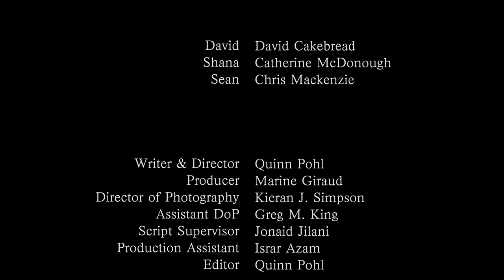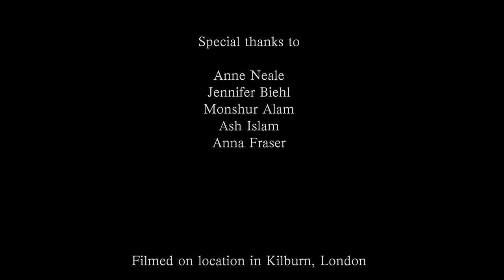My Short Ghost Story (full version)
David is a widower struggling to come to terms with regret and remorse, living in the self-imposed prison of his house. Haunted by the image of his dead wife, he desperately wants to find a way he can make amends.